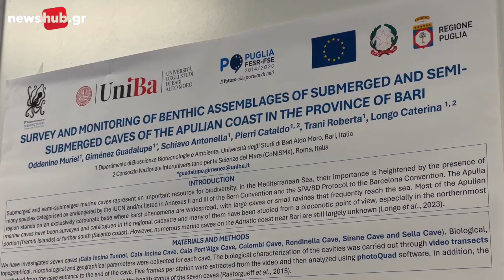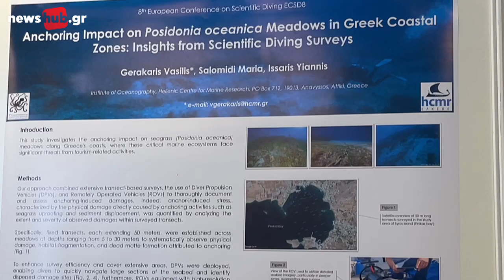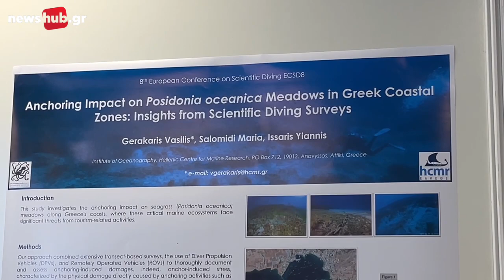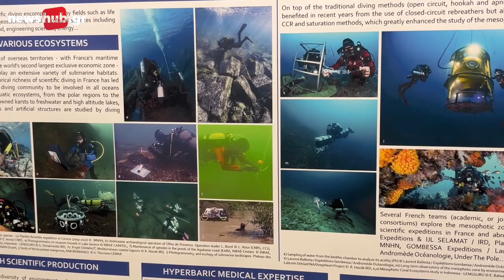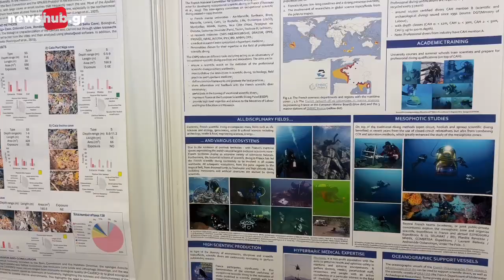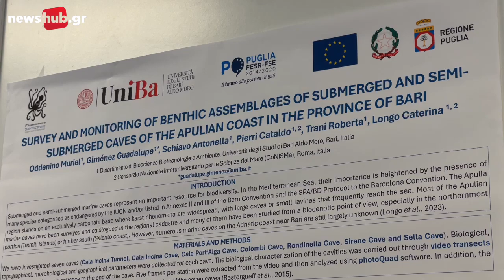Στο Ηράκλειο το 8ο Ευρωπαικό Συνέδριο κατάδυσης από το ΕΛΚΕΘΕ